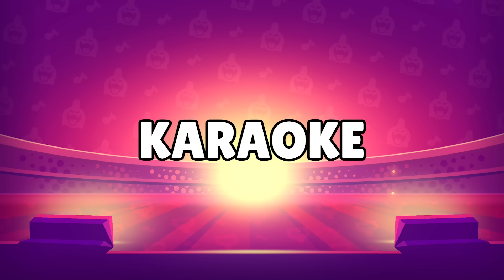ALL TRIOS IN BRAWL STARS | Win & Lose Animations